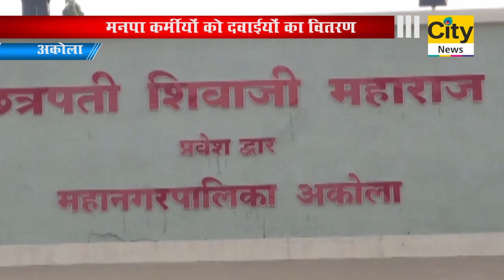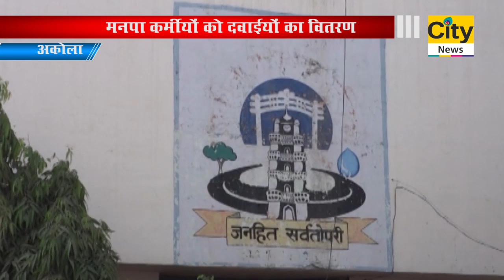मनपा कर्मीयों को दवाईयों का वितरण - सिटी न्यूज,अकोला ...